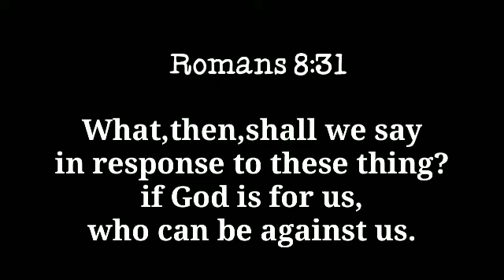UNBOXING MY TRIPOD FOR BLOGGING | BLOG #7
HELLO mga ka chadoes,
finally,naka bill na ako ng tripod through lazada😍.

Nag pa order ako Kay micle Cipriano,sa mabait Kong classmate...Kasi natatakot ako mag order,baka may fault na mangyari😄...keep watching.